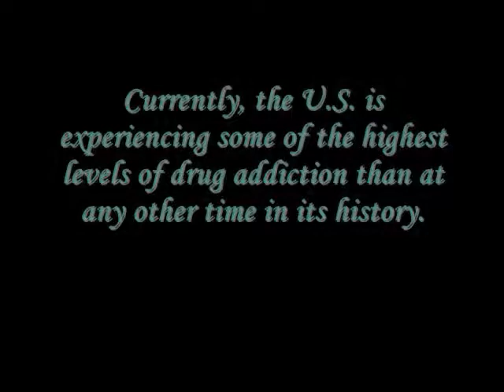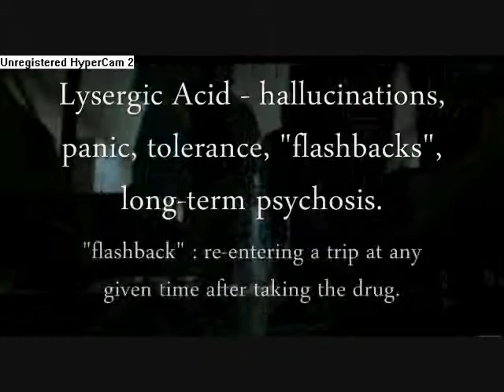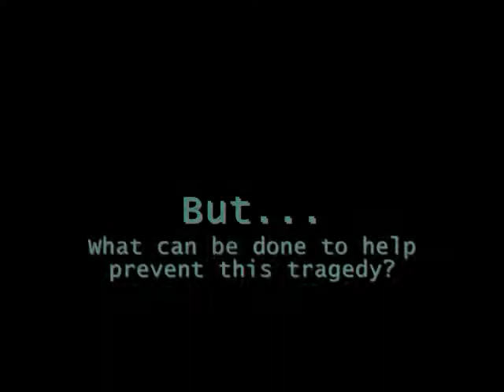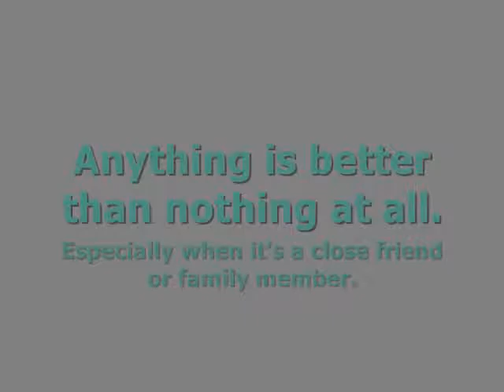Drug Use Commercial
A drug use video I made for a class project with random movie clips.